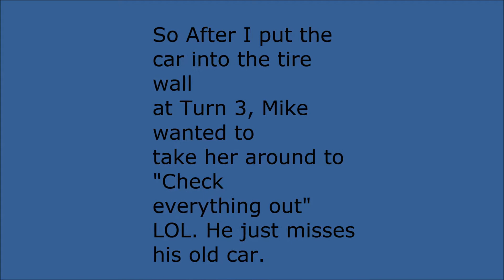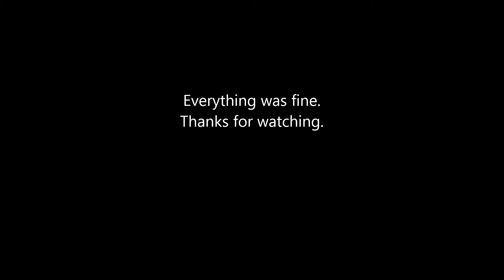Mike driving RA 6/16/17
After I went a little too hard into turn 3 and played tag with the tire wall, we cleaned up the damage and Mike took the Yata out to check it out. Make sure everything was good. Here's the result.